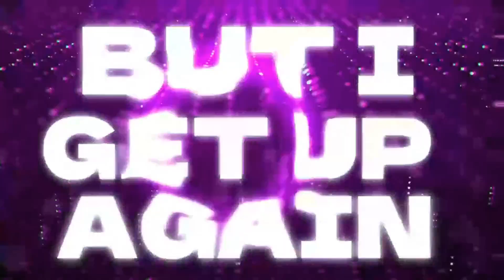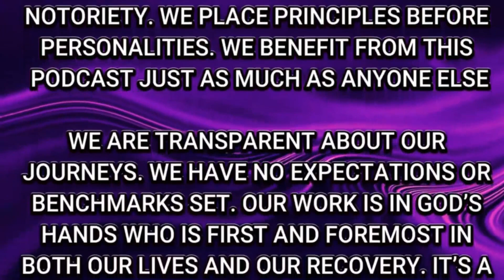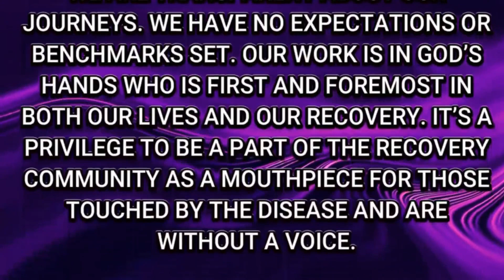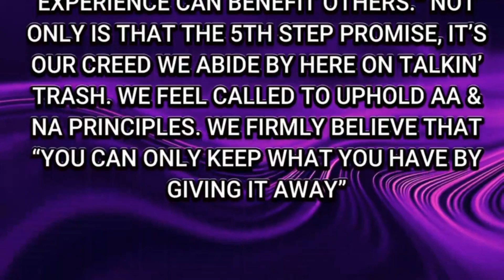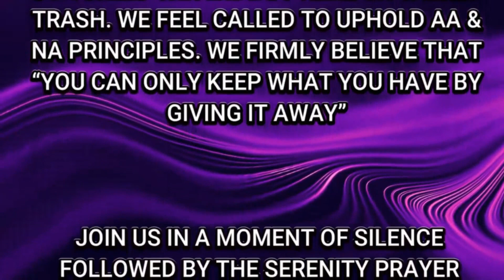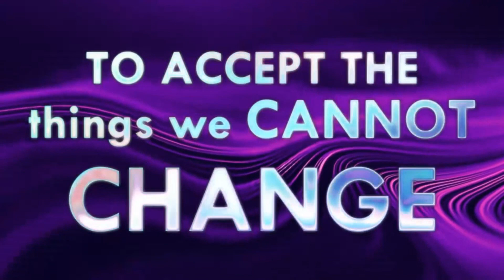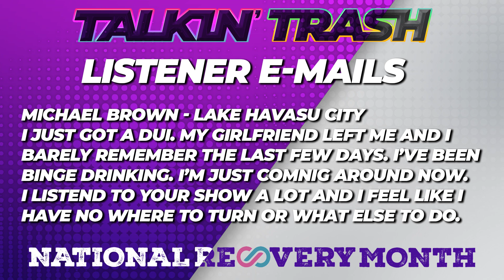Talkin' Trash • Episode 47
We had a special guest in studio. He's a good friend of the show and loyal supporter and we're lucky to have a person like him in our corner. We read a heart-breaking e-mail and our hearts sincerely go out to Michelle P. We watched a couple clips from previous episode and enjoyed some good natured ribbing betwixt the four of us.